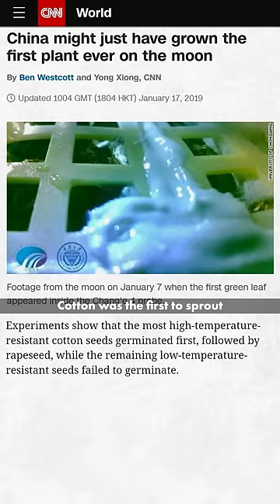China is growing Plants on Moon!